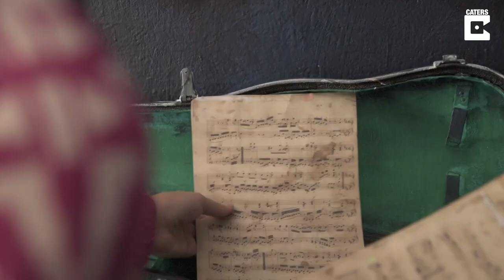Kid Artist Makes Over $40K A Year Creating Living Art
ID: 1584271

A talented 12-year-old makes $40,000 [£31,000] a year creating incredible living art, painting people into old world scenes.

Elisabeth Anisimow from Los Angeles, California, spends up to a week on each of her 18th and 19th century inspired designs.

Her creativity was noticed by mum Katerina, 40, when she was two years old, since then her daughter has experimented until working on the living art series.

She paints old dresses, jackets and more, blending them into the scenes that channel everyone from Rembrandt to images she’s seen in books.